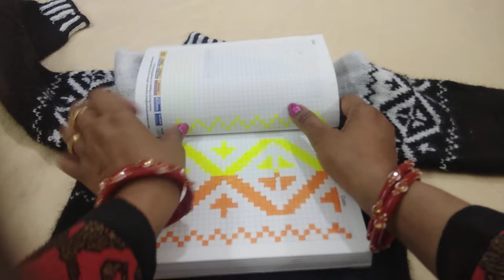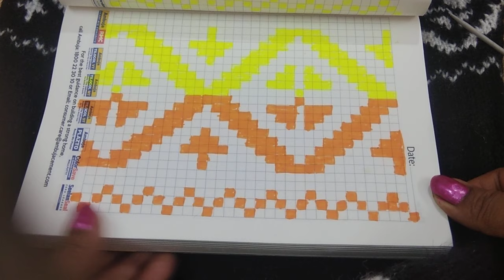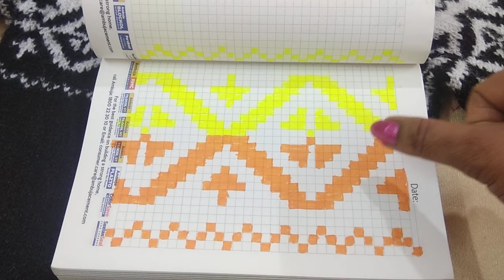Designer border wala double colour sweater design with graph PART-1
Ye design aap kisi bhi age group k liye bna sakte hai